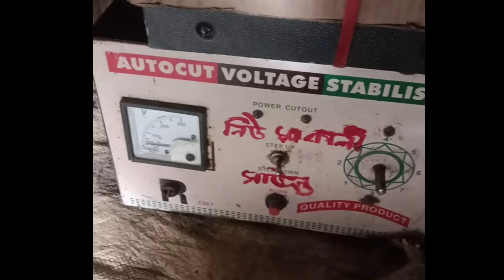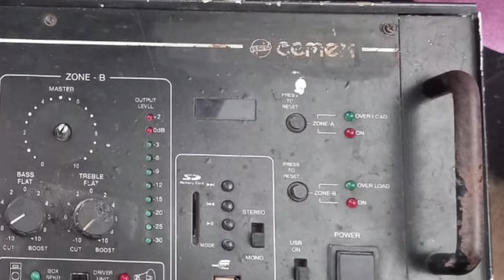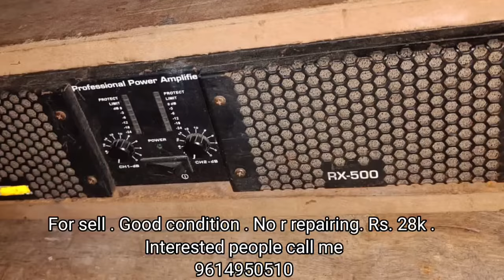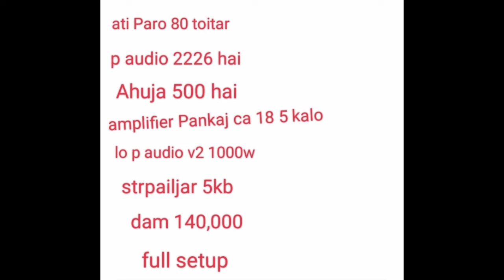Old Sound Amplifire Sell//এই ভিডিওতে আপনার পছন্দের পেয়ে যাবেন//Episode 109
দয়া করে ভিডিওটি যে সকল মাল আছে প্রতিটা মালের গায়ে মোবাইল নাম্বার দেওয়া আছে সেই নাম্বারে যোগাযোগ করে নেবেন

যদি আপনাদের কাছে কোন মাল বিক্রি করার থাকে অবশ্যই এই ইমেইলে ছবি পাঠিয়ে দেবেন কন্ডিশন জানিয়ে দেবেন ফোন নাম্বার দেবেন এবং লোকেশন বলবেন

lexicon MX 400
stranger 5K
CA 20